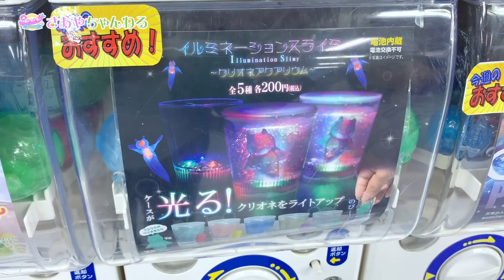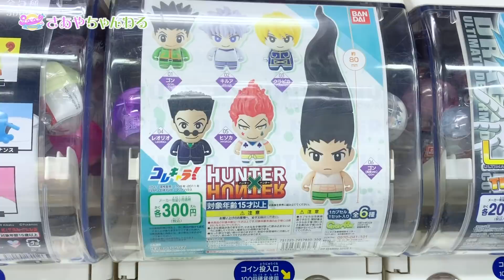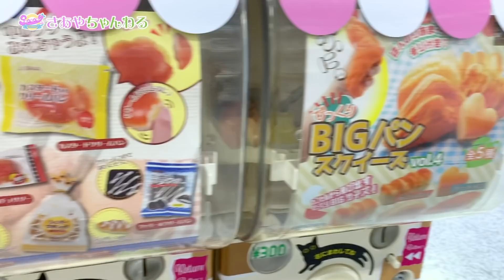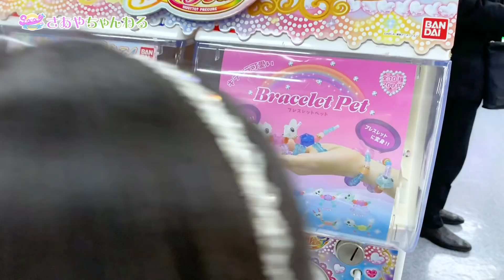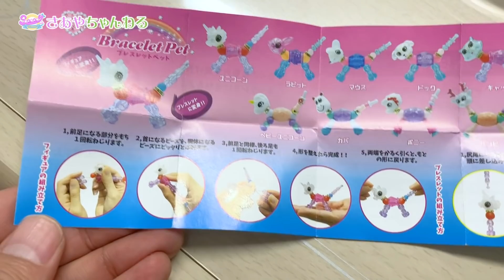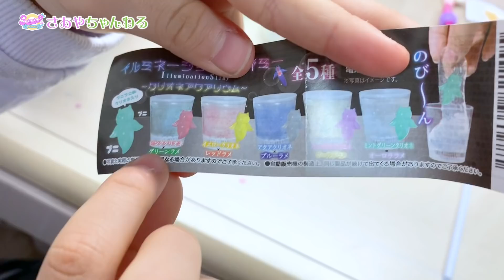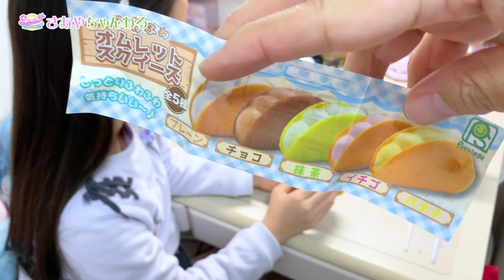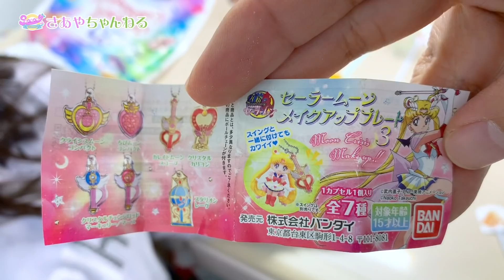手作り くじ ガチャ チャレンジ❗️ ✨ スクイーズ ✨ スライム ✨ ディズニープリンセス ✨ ガシャポン くじ引き ☆ Saaaaaya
今回はリクエストをもらったクジも追加✨
手作り くじ ガチャ チャレンジ❗️をしてきました〜✨
どんなガシャポンを回したかな？